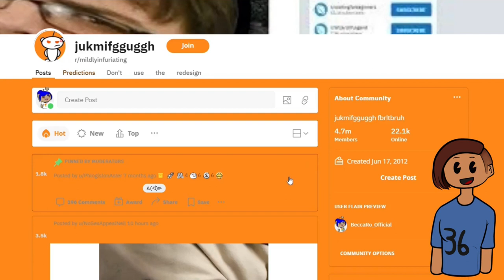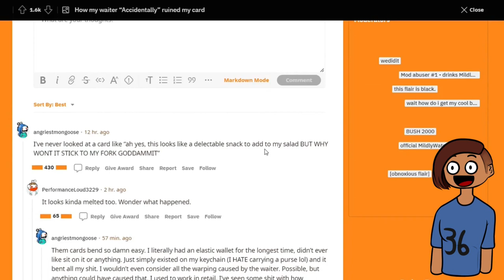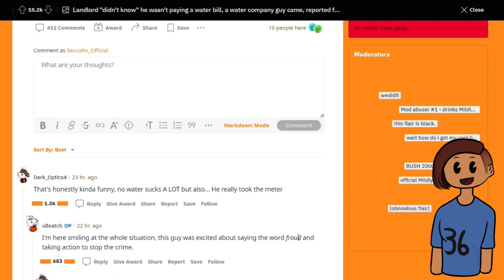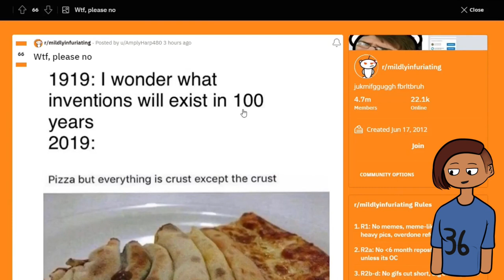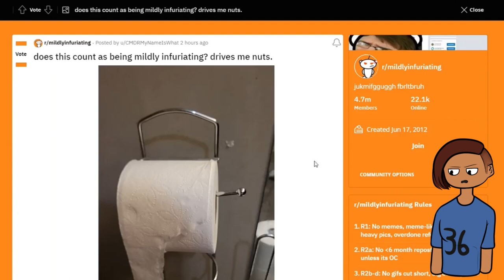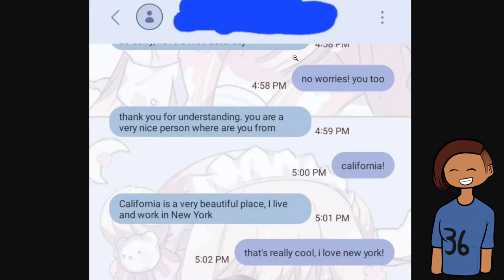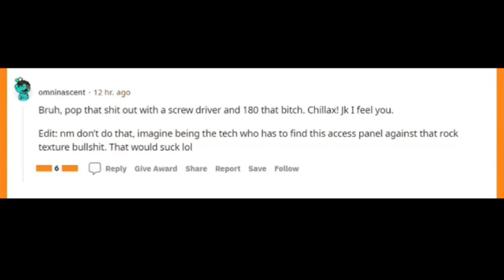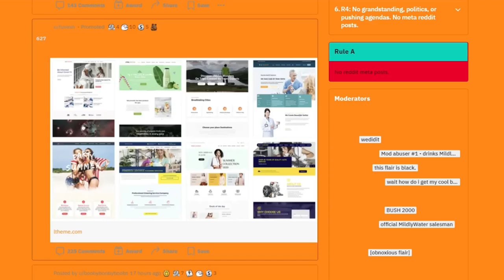Schrödinger's Exit | r/mildlyinfuriating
TIMESTAMPS:
00:00 Tro of the In variety
00:33 Infuriation of the Mild variety
22:58 Tro of the Out variety

01 - “Musings” by E-Boy Volkihar

I hope your shower doesn't explode.